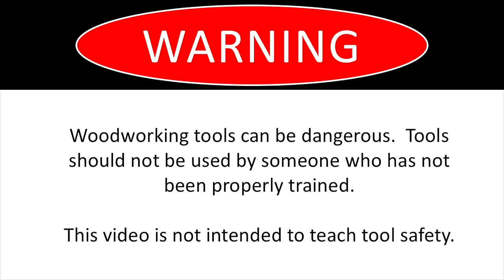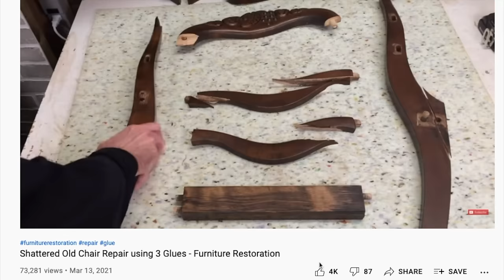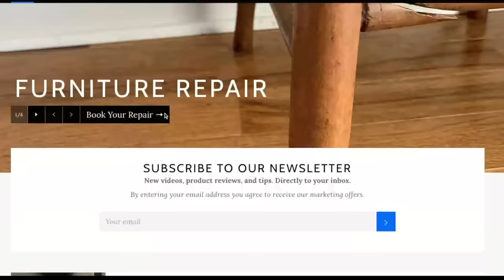Difficult Restoration of a Broken Chair, a Woodworking Repair by Fixing Furniture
How do you restore furniture with broken and missing pieces of wood?  Scott shows the difficult steps he uses to restore a broken chair in his workshop.  This includes:
- Disassembling the chair
- Cutting the chair to patch in new pieces of wood
- Selecting wood to use for patching
- Proper clamping techniques for patching wood
- Re-fitting the chair joints (joinery)
- Gluing the chair together
- Shaping the patched parts
- Carving details
- Filling voids with burn-in wood filler

Fixing Furniture is not only a YouTube channel but it's also a membership community.  Get access to videos before they're published on YouTube, watch all the videos without ads, get downloadable reference sheets, and participate in Fixing Furniture Live every two weeks.

See the tools we use in our workshop and the tools we recommend

Fixing Furniture is hosted by Scott Bennett, Owner of Wooden It Be Nice - Furniture Repair in Brooklin, Ontario, Canada.